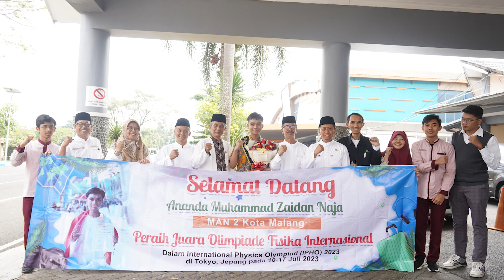PERAIH HONORABLE MENTION INTERNASIONAL DI JEPANG ( IPho )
Podcast Bersama Perwakilan Indonesia Muhammad Zaidan Naja, Peserta Didik MAN 2 Kota Malang
Peraih Juara Olimpiade Fisika Internasional.
Dalam International Physics Olympiad (IPHO) 2023 di Tokyo, Jepang pada 10-17 Juli 2023